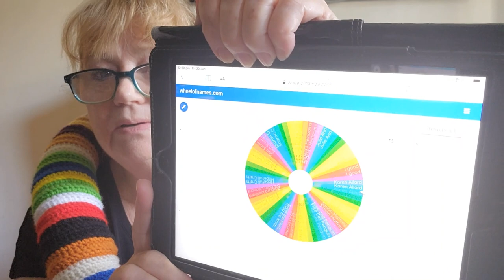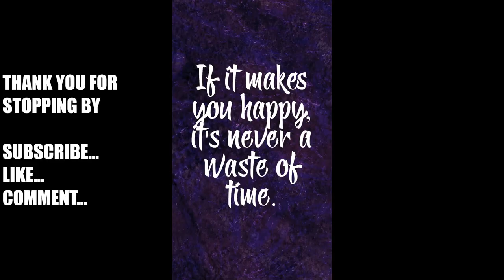WIP Wind-UP & Hashtag Cal Catch Up with a Prize Redraw In the Week That Was.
Happy Mail,Finished WIPS & Hash Tag Catch Up with Bloopers.
Birthday Mystery Box Prize Re-drae.
Its 30 June and was recorded on the 30th June not the 1st July.

Mail Contact
Judy@Witchpeace Craft